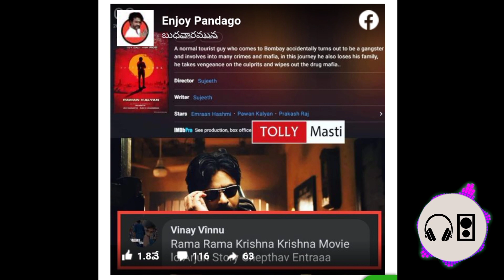OG movie story leak🤯